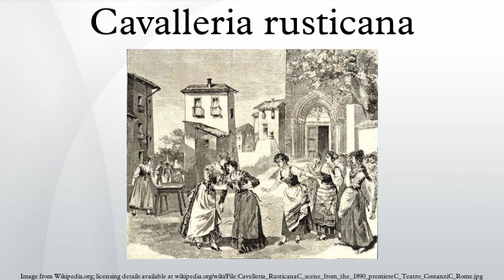Cavalleria rusticana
Cavalleria rusticana is an opera in one act by Pietro Mascagni to an Italian libretto by Giovanni Targioni-Tozzetti and Guido Menasci, adapted from a play and short story written by Giovanni Verga. Considered one of the classic verismo operas, it premiered on 17 May 1890, at the Teatro Costanzi in Rome. Since 1893, it has often been performed in a so-called Cav/Pag double-bill with Pagliacci by Ruggero Leoncavallo.